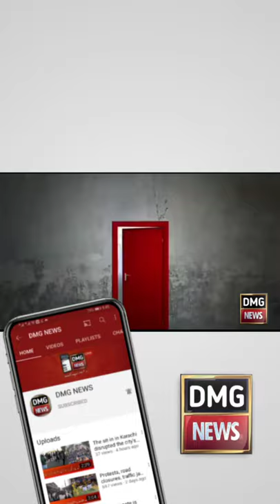Covid 19 | SPECIAL OFFER | DMG NEWS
DMG PRIVATE LIMITED©